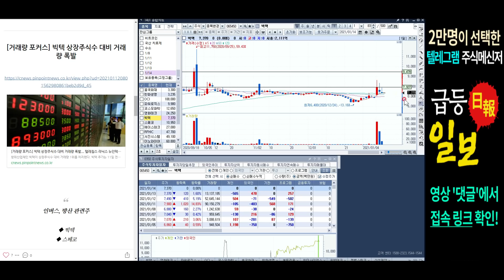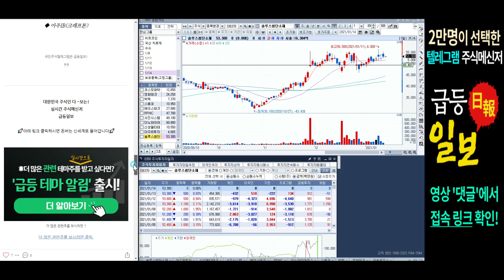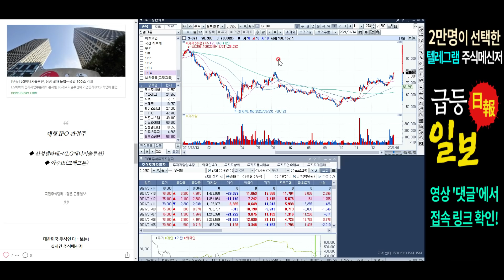심플한 급등종목 TV 장전시황 및 관심종목//보험주(흥국화재), 폐배터리(oci), 빅텍(인버스, 방산), 5g(rfhic), 대형IPO(아주IB투자)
이렇게 관심종목으로 드린 종목들이 장중 속보 뉴스와 함께 슈팅이 나오기도 합니다.
이럴 때일 수록 저희 텔레그램으로 실시간 속보도 함께 받아보시면 매매에 큰 도움이 됩니다.

여러분의 긍정적인 댓글은 언제나 영상제작에 힘이 됩니다.